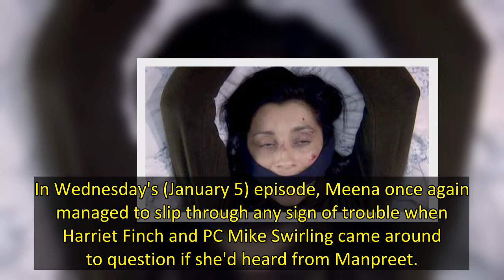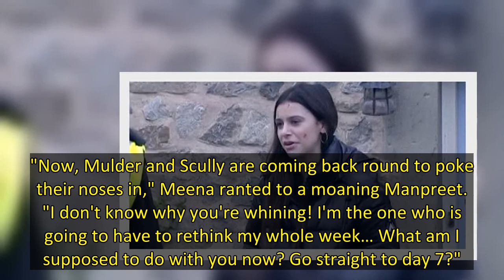Emmerdale airs sinister Meena and Manpreet cliffhanger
has left viewers with a deadly cliffhanger for Meena Jutla and Manpreet Sharma.
Serial killer Meena has had her sister tied up in Wendy's house for over a week now as part of a plot to slowly kill her over seven days by feeding her a cocktail of numerous drugs.
In Wednesday's (January 5) episode, Meena once again managed to slip through any sign of trouble when Harriet Finch and PC Mike Swirling came around to question if she'd heard from Manpreet.
's Meena Jutla to be caught out over baby